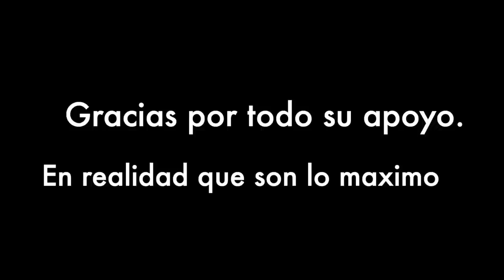Me Divorcio o no??? Les respondo todas sus preguntas...